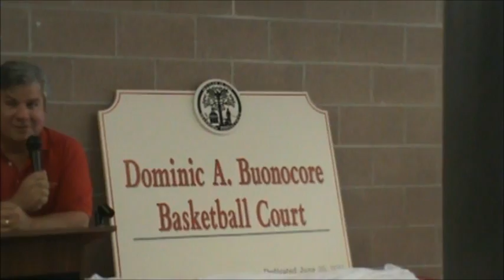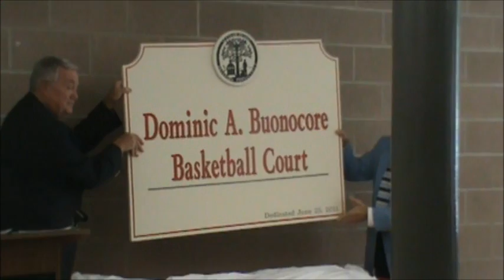Dom Buonocore movie